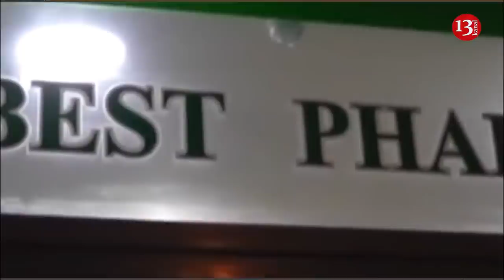"Bu mənim üzərimdə qurulan möhtəşəm ssenarili oyundur"-Narkotikə görə həbs olunan Şəfəq Ağacan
Gördüyünüz bu kadrlar reseptsiz qadağan edilən psixotrop dərmanlarının açıq satışı ilə məşğul olan apteklərin birində çəkilib. Kadrlardakı jurnalist isə bu günlərdə "Narkotik vasitələrin qanunsuz dövriyyəsi" ittihamı ilə həbs olunan Şəfəq Ağacandır!